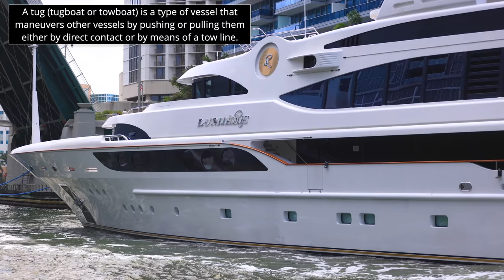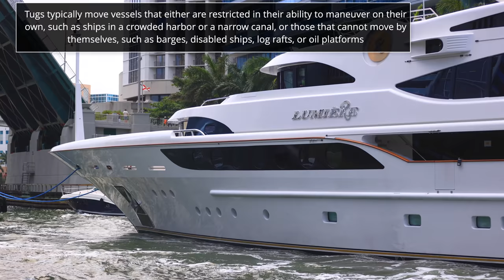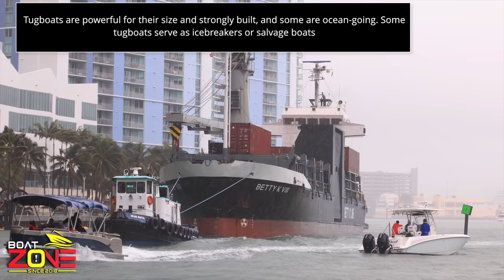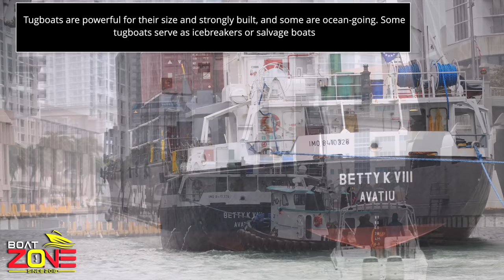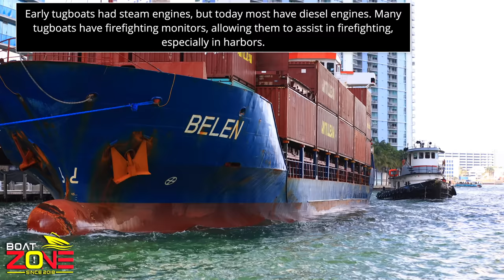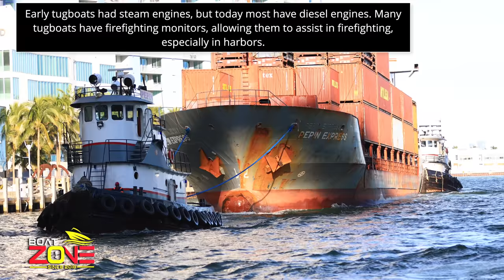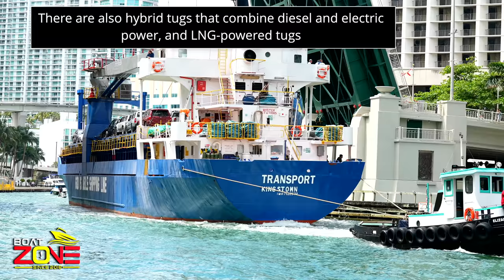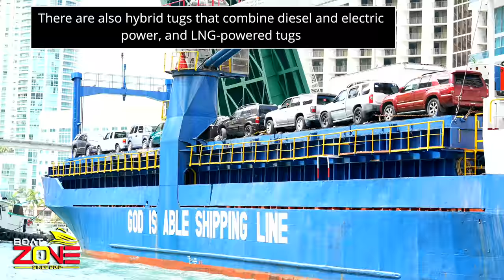INSANE TUGBOAT ACTION IN NARROW MIAMI RIVER | BOAT ZONE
A tugboat is a secondary boat which helps in mooring or berthing operation of a ship by either towing or pushing a vessel towards the port. A tug is a special class of boat without which mega-ships cannot get into a port.

This is a compilation of the best tug boat action in 2021 on The Miami River.